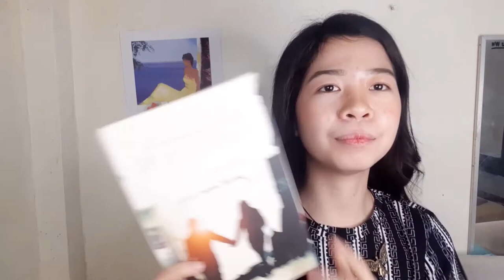contemporary romance books i've read recently | booktube philippines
are u into romance books? if yes, this video is for you. honest thoughts as always.

i was mia for months bc life has been very busy. i am so happy to be back here! i have mentioned 5 books in this video which are all the romance books i read late of last year and early this year.
-no major spoilers-

*no hate comment pls

hi! my name's therese and i'm from cebu philippines. i love books sfm so i make videos about them. ;)